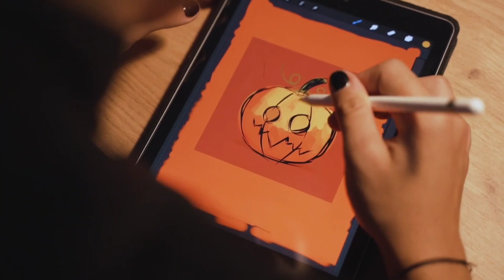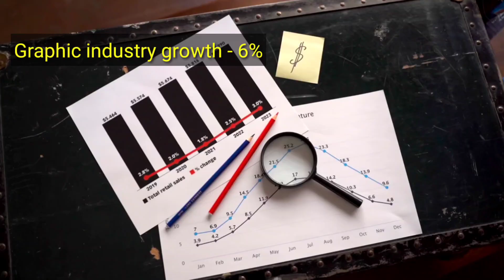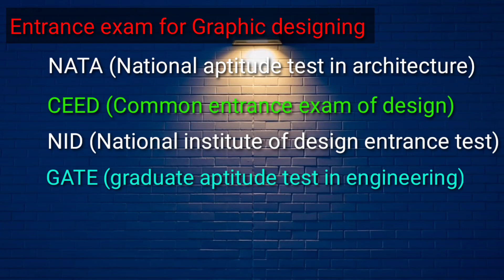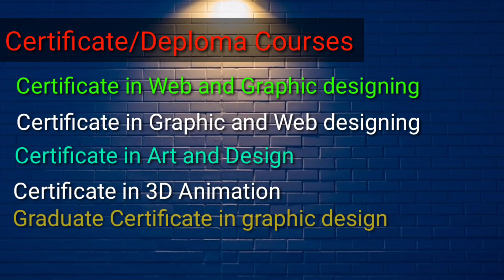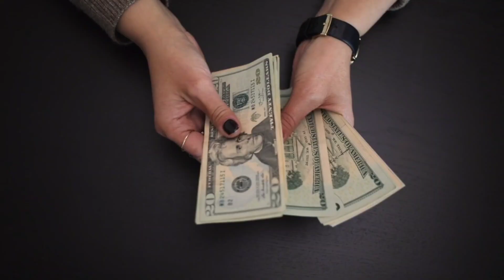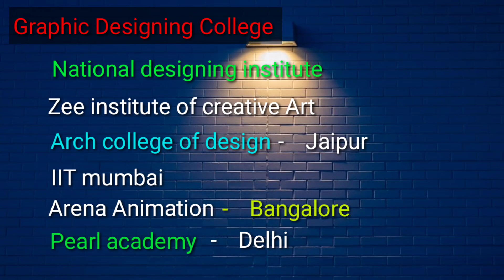Graphic designer kaise bane ! Graphic design full course ! graphic design By B4 Billionaires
Graphic design tutorials for beginners ! Graphic design course ! Graphic design trends 2023 ! Graphic era university dehradun !

                              B4 Billionaires

graphic designer interview
graphic designer day in the life
graphic designer interview questions and answers
graphic designer work
What subjects are needed to become a graphic designer?
How to become a graphic designer in India
Graphic designer requirements skills
What education do you need to become a graphic designer?
Salary of graphic designer Graphic design courses details
What is a graphic designer?
What is the job of graphic designer?
What are the prospects of career in graphic designer field?
graphic design
graphic designer kya ha
career in graphic design in hindi

How to Become Graphic Designer With Full Information?
How To Become Graphic Designer || Graphic Design Course & Career